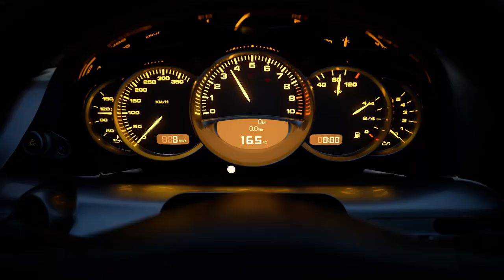PS5 Games Reveal - The Sony Exclusives...Ratchet & Clank, Gran Turismo, Spider-Man, (8 games)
PS5 is out of the wild and on it's way.Lets have a look at some of the Sony Studios exclusive games coming our way.